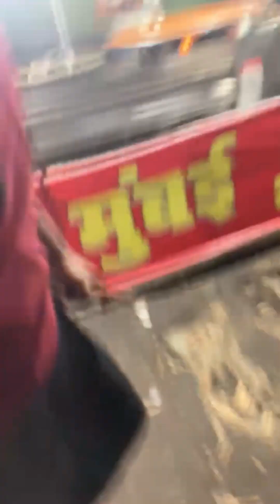Mene Kabhi Socha Nahi Tha Mere Birthday Par Esha hoga Birthday Vlog || Birthday Par Hua Kuch Special